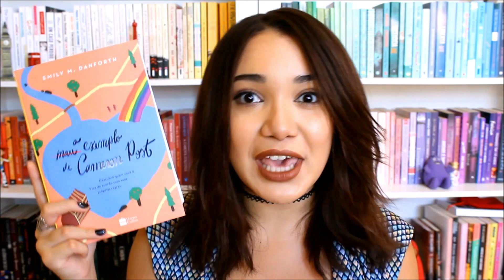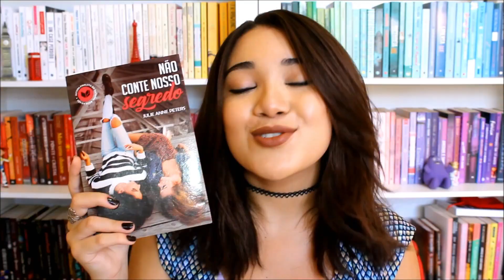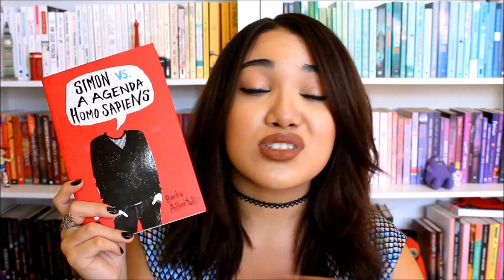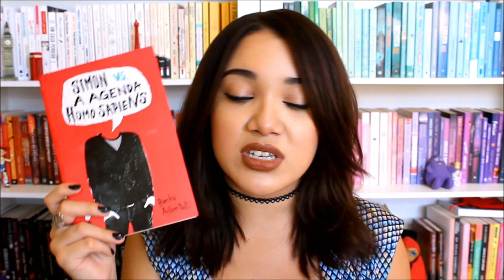LIVROS COM TEMÁTICA LGBT | Magia Literária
No Dia Nacional do Orgulho Gay eu trouxe dicas de livros com protagonistas LGBT. Espero que gostem e deixem mais dicas nos comentários!

🎁 Curtiu as indicações? Faça compras com o meu link para ajudar o canal a crescer

🏳‍🌈 Meu primeiro livro solo já está disponível! Garanta o seu:
・ Em eBook
・ Confira a prequela do livro